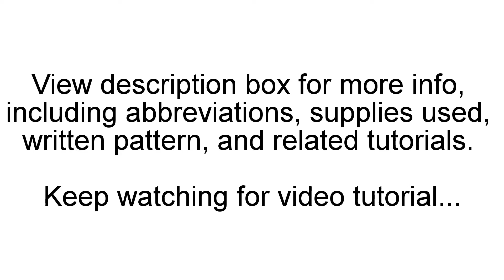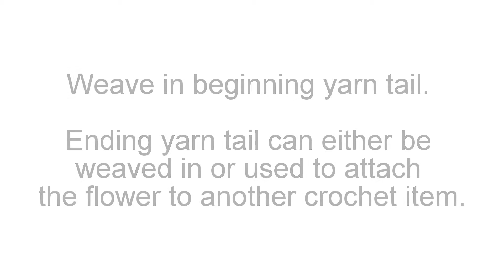Crochet Tutorial - Small Flower Applique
Quick crochet flower tutorial for those who already know these basic crochet stitches:

CH = Chain
DC= Double Crochet
SC=Single Crochet

This pattern works with any yarn or hook size. A smaller hook and/or thinner yarn will give you a smaller flower and a larger hook and/or thicker yarn will give you a bigger flower.

WRITTEN PATTERN:
Begin with Magic Circle. Ch 1.
SC 10 in center of magic circle.
Pull beginning yarn tail to close the circle.
Join with SL ST in top of first SC.
*[CH 2. DC 2 in same space. DC 1 in next space. CH 2. SL ST in same space. SL ST in next space.]
Repeat from * 4 more times.
Cut yarn. Finish off.

Some of my favorite crochet supplies:

Crochet Hooks
Measuring Tape
Stitch Markers
Yarn Needles
Crochet Bag

-Amanda

social media @crochettoz